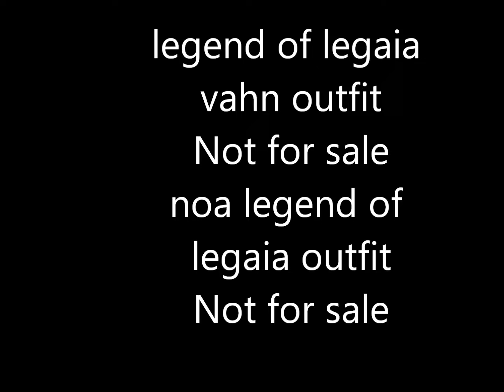Legend of Legaia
legend of legaia vahn
Not for sale
noa legend of legaia